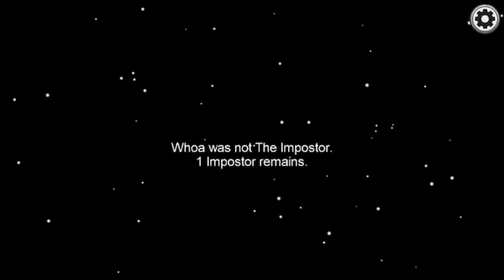Among Us in a Nutshell